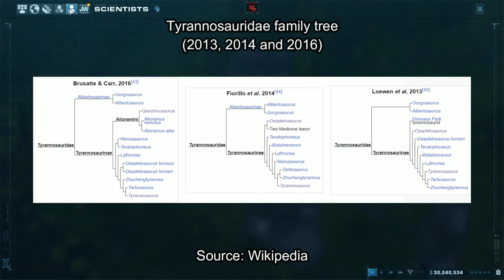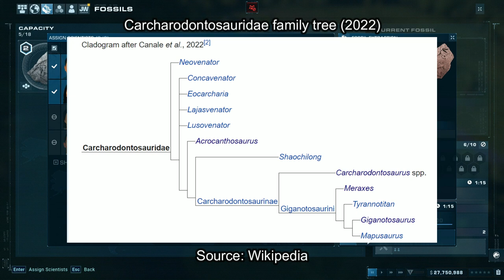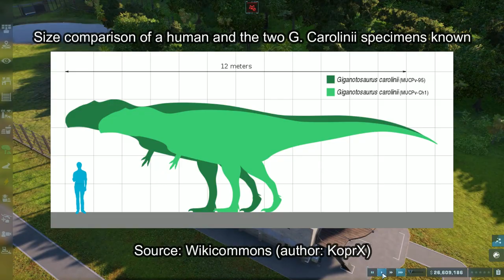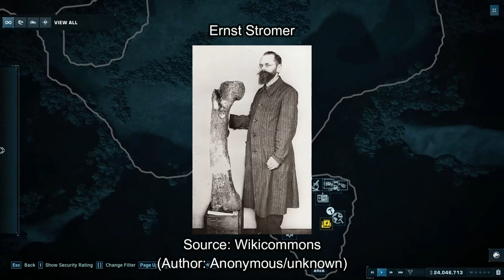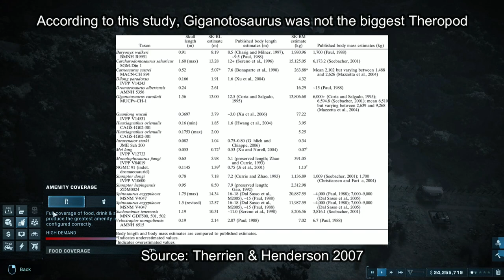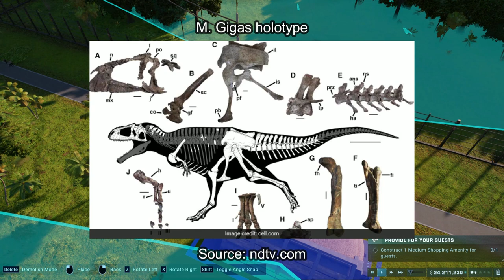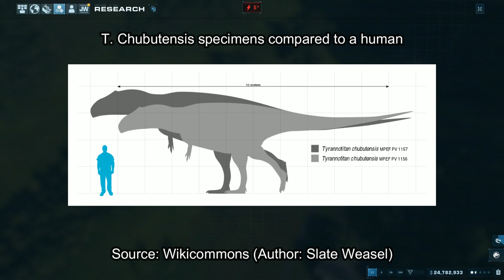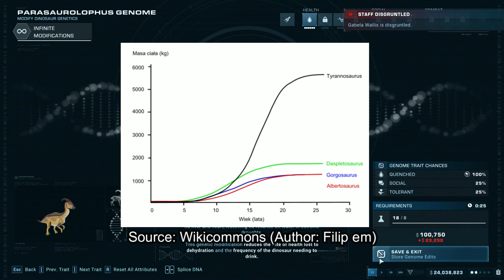Tyrannosauridae and Carcharodontosauridae | The Differences of Giants Explained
Sources used:

Dinopedia: A Brief Compendium of Dinosaur Lore;

Dinosaur Facts and Figures: The Theropods and Other Dinosauriformes

Tyrannosauridae;

Carcharodontosauridae;

Info about dinosaurs talked about towards the end can be found